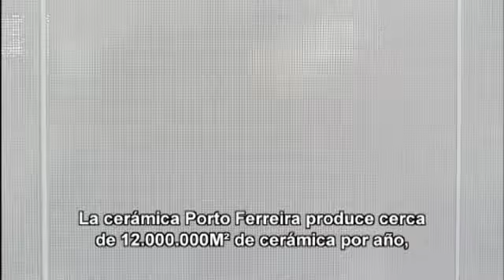PORTO FERREIRA - EXPO REVESTIR 2012 - ESP